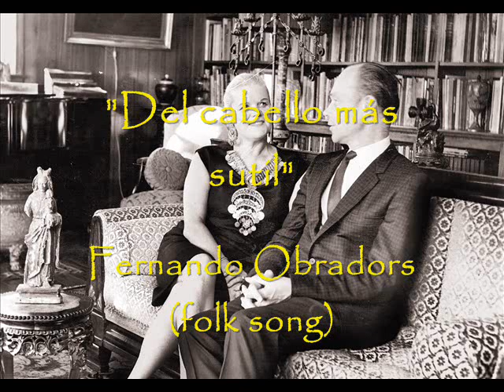Frances Yeend sings Spanish songs!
From a 1962 recording, the soprano sings three Spanish songs.  The pianist is James Benner.

  I.  "Al Amor" (Fernando Obradors)  0:02
 II.  "Del cabello más sutil" (Obradors)   1:00
III.  "Cantares" (Joaquín Turina)   2:30